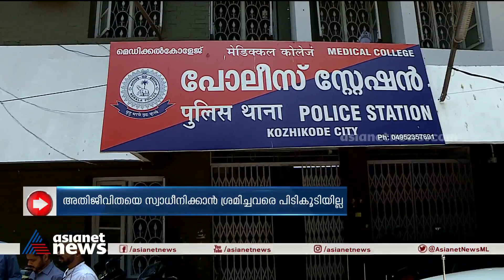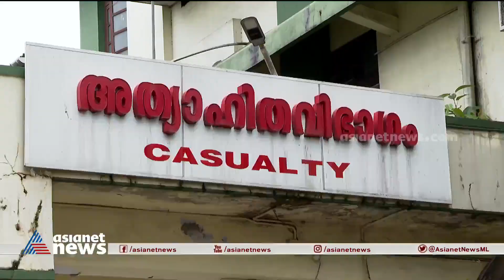മെഡിക്കല്‍ കോളേജിലെ പീഡനം; യുവതിയുടെ മൊഴിമാറ്റാന്‍ ശ്രമിച്ചവരെ പിടികൂടിയില്ല | Medical college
കോഴിക്കോട് മെഡിക്കല്‍ കോളേജില്‍ പീഡനത്തിന് ഇരയായ യുവതിയുടെ മൊഴി മാറ്റാന്‍ ശ്രമിച്ച കേസില്‍ പ്രതികളെ പിടികൂടാന്‍ സാധിക്കാതെ പൊലീസ്
Crime | Medical college | Police | Sexual Assault